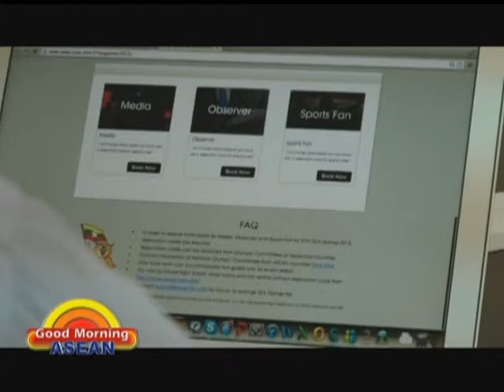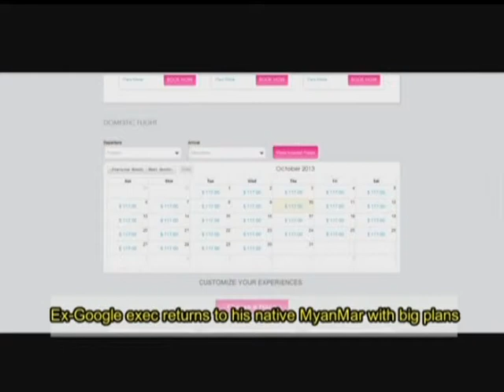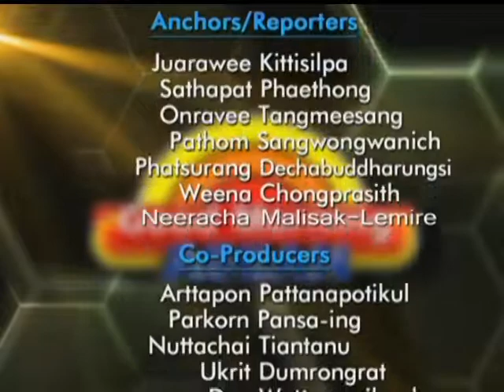Good Morning ASEAN - 11 10 2013 (Friday) (Last Episode)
1. ASEAN TO BUILD STRONG FOUNDATION TIES WITH CHINA, JAPAN AND S KOREA

2. BRUNEI HANDS OVER TO MYANMAR AS ASEAN SUMMIT ENDS

SPECIAL REPORT(4.22): As Myanmar readies to lead ASEAN, some question ask whether move is remature

3. PM SEEKS JAPANESE ROLE IN BT2-TN TRANSPORTATION PROJECT

4. US, VIETNAM SIGN CIVIL NUCLEAR DEAL

5. PHILIPPINES UNDERSTANDS KERRY'S CANCELLATION OF TRIP TO MANILA

BREAK

6. ECONOMIC DEALS EXPECTED TO BOOST TIES WITH CHINA

7. FLOODS STILL DON'T WARRANT WFMC ACTION

MYANMAR FOCUS DAILY(4.26): Ex- Google Exec. Returns to his native Myanmar with big plans